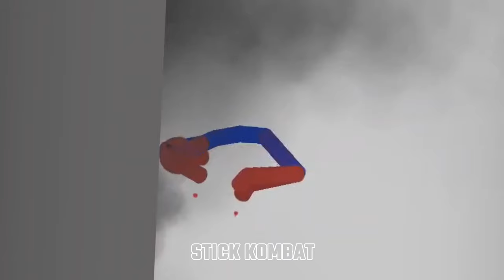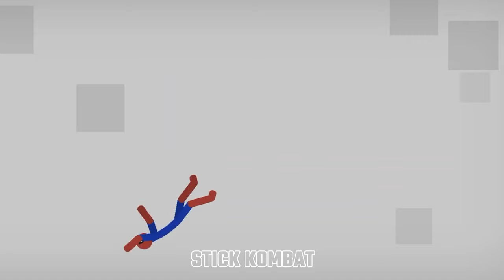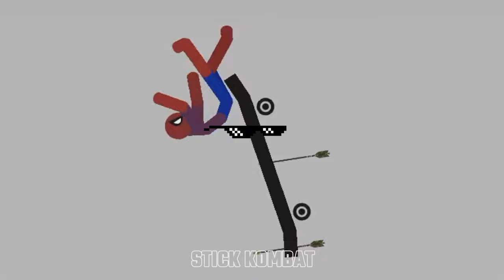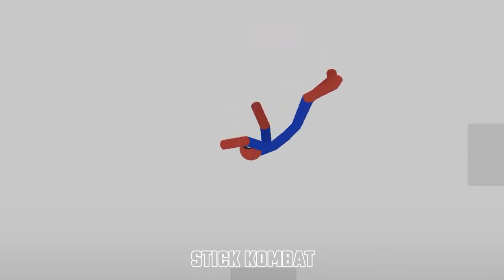stickman dismounting | big stick vs stick kombat | like a boss compilation #12